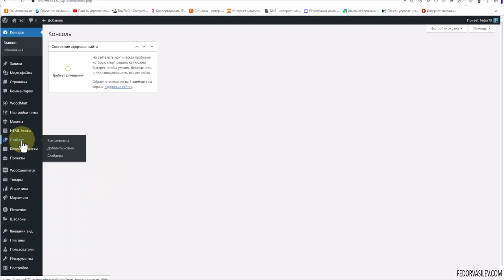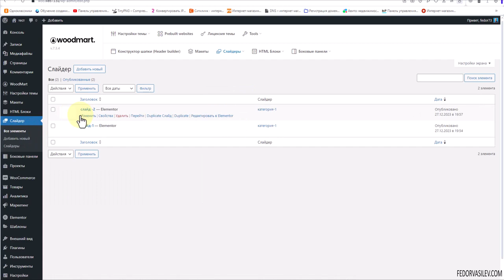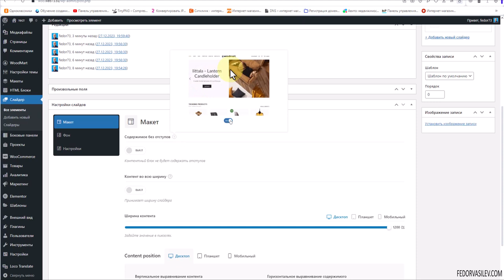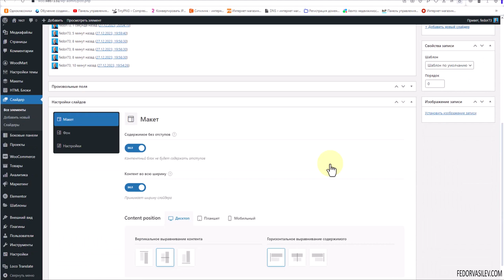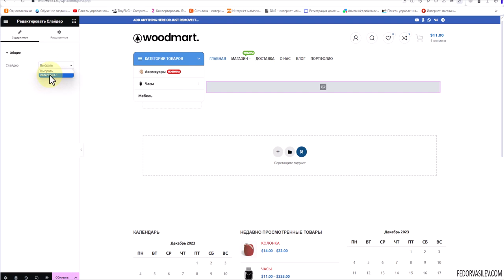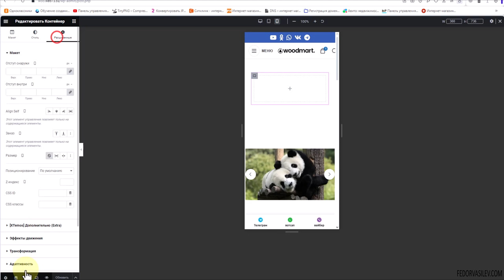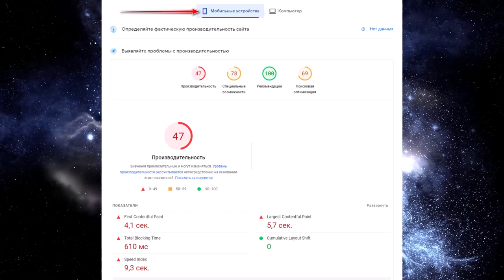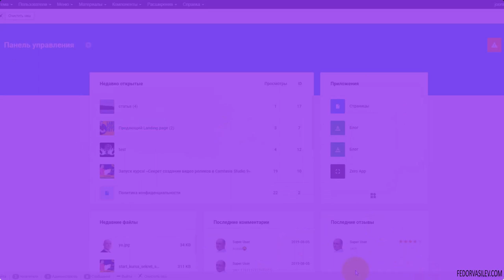Тема Woodmart — слайдер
В этом видео я покажу как создать слайдер в Теме Woodmart, а затем вывести его на любой странице через виджет.